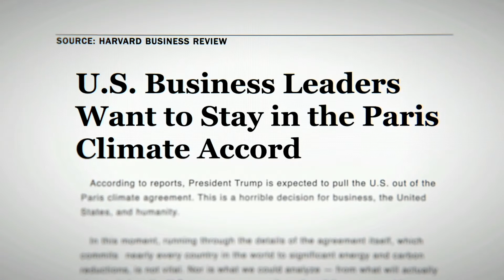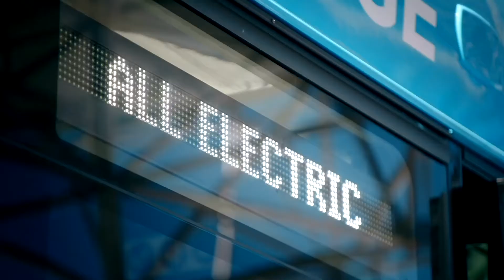Pittsburgh Mayor Bill Peduto on how the world can reduce its reliance on coal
Pittsburgh Mayor Bill Peduto and Bloomberg Editor-in-Chief John Micklethwait discuss the challenges of transitioning off coal and its impacts on public health, and the urgency of local leadership in the fight against climate change, at the Bloomberg Vanity Fair Climate Exchange.